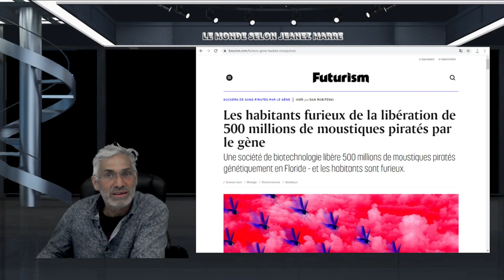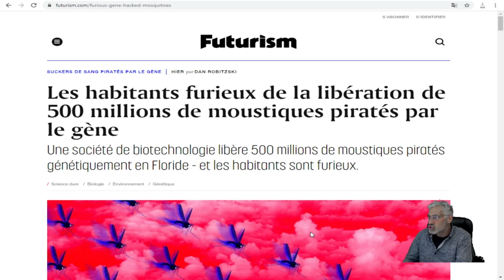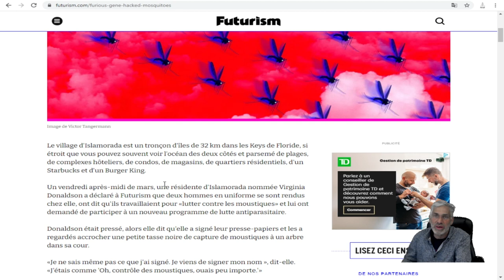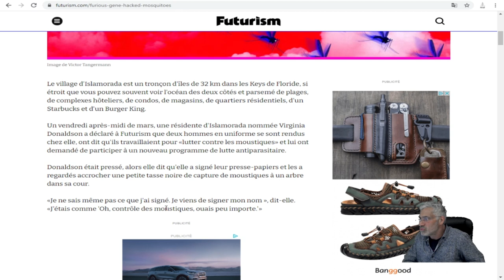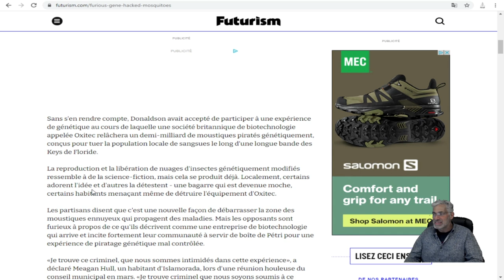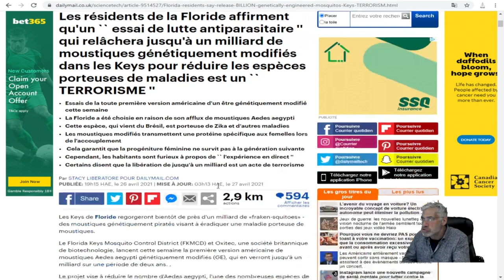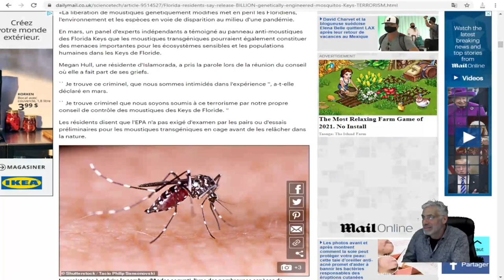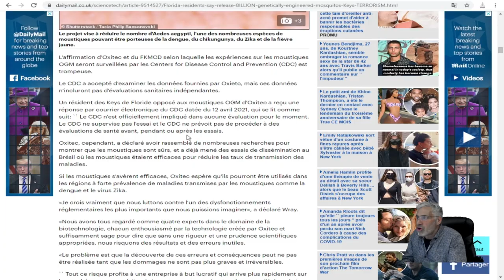Une société de biotechnologie libère 500 millions de moustiques piratés génétiquement en Floride.